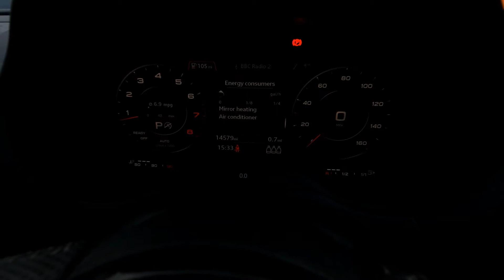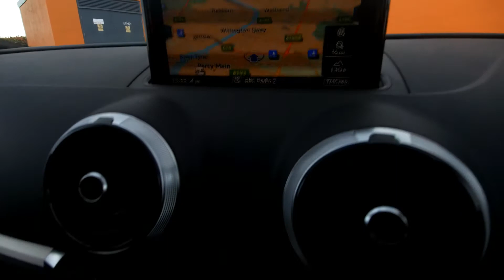GF19GZL AUDI A3 Sportback S Line 35 Tfsi 150 Ps S Tronic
AUDI A3 Sportback S Line 35 Tfsi 150 Ps S Tronic